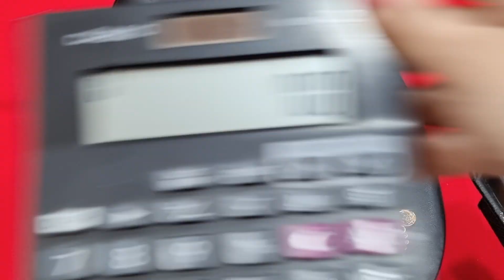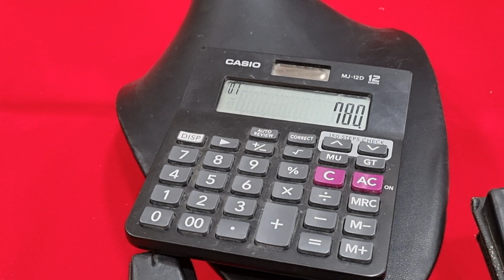Handmaking collection and double forming sets 7799469647